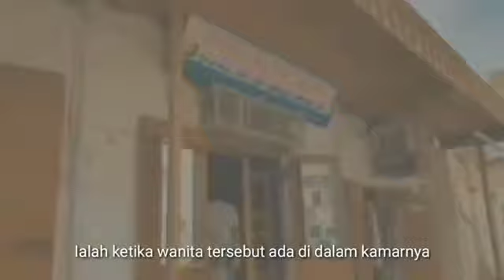Keistimewaan Wanita Tareem❤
Pedoman wanita Tarim adalah Putri daripada Rasulullah SAW yaitu Sayyidatina Fatimah az Zahra yang mulia